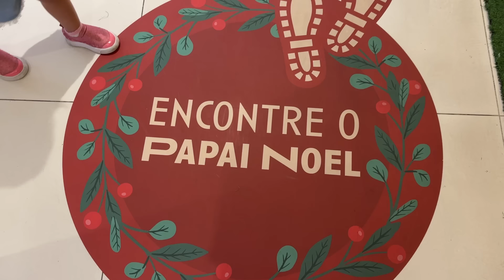★ DORA NUM GRANDE PASSEIO EM BUSCA DO PAPAI NOEL PERDIDO ★ ISADORA MASUDINHA ★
Dora, Rapha, Dé e Vovó Lui fazem um grande passeio pela cidade de Curitiba e vão em busca do papai noel perdido. Será que vão encontrar?